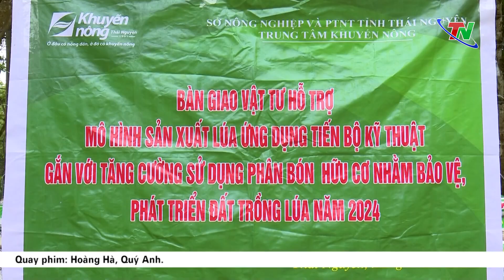Hỗ trợ nông dân sản xuất hữu cơ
Trước đây, việc lạm dụng phân bón hóa học trong sản xuất nông nghiệp đã làm đất bạc màu, giá trị nông sản suy giảm và tác động không tốt tới sức khỏe của người sản xuất, tiêu dùng. Để hạn chế tình trạng này và thay đổi thói quen canh tác cho bà con nông dân, Trung tâm Khuyến nông tỉnh Thái Nguyên đã triển khai mô hình sản xuất lúa ứng dụng tiến bộ khoa học kỹ thuật gắn với tăng cường sử dụng phân bón hữu cơ.